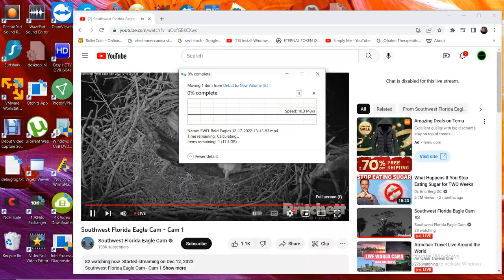SWFL Bald Eagles 12/17/2022 21:44